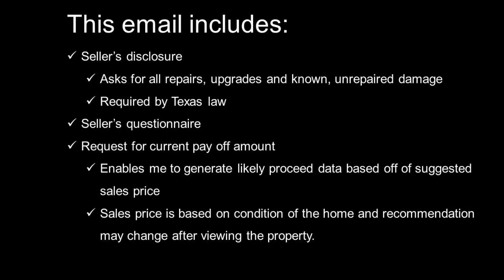John Windle Prepares Sellers for the Listing Appointment